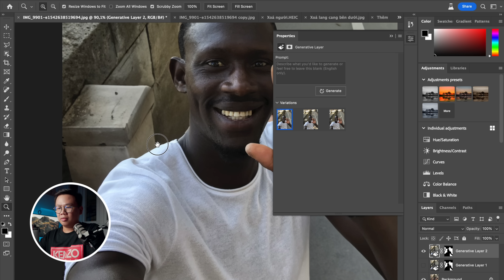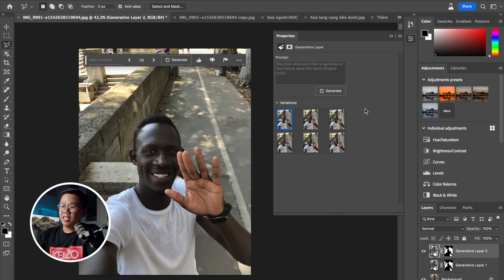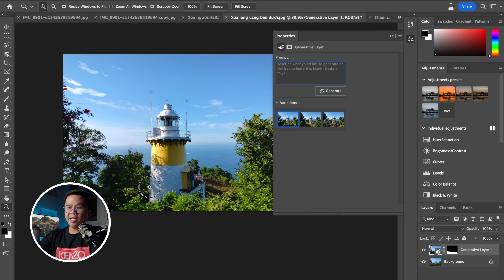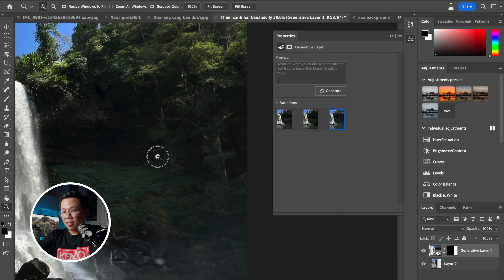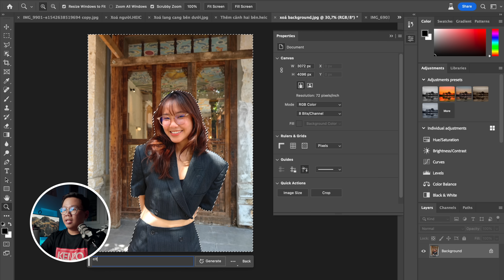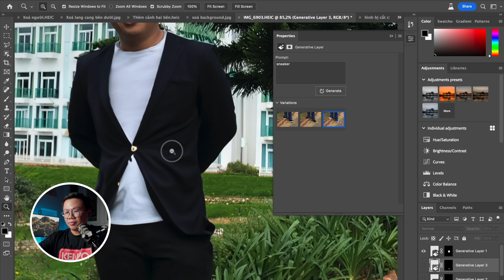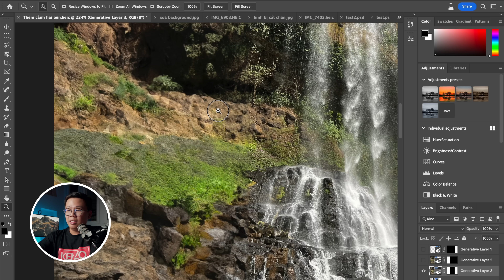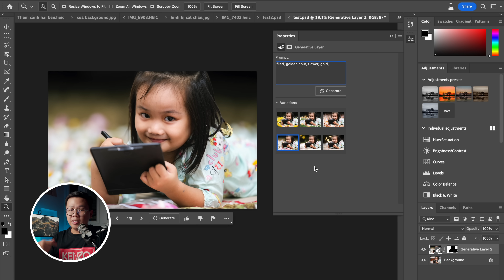Photoshop - Bản cập nhật lớn nhất từ trước đến nay, áp dụng AI | NhaCuaCao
Adobe vừa có một bản cập nhật lớn dành cho Photoshop với việc áp dụng công nghệ AI. Giờ đây nhiều thao tác phức tạp có thể hoàn thành chỉ với một cú nhấp vào Generate. Trong video mình có test, xem nó làm được gì có tốt không và có nhược điểm gì.

Bài viết chi tiết:

Table of Contents:
0:00 - Xoá vùng chọn
1:46 - Cách dùng
2:55 - Thay thế vùng chọn
4:48 - Cài đặt
5:42 - Mở rộng ảnh
9:38 - Thay background
11:08 - Đổi quần áo
13:30 - Nhược điểm
16:59 - End
© Bản quyền thuộc về Nhà Của Cáo
☞ Do not Reup!